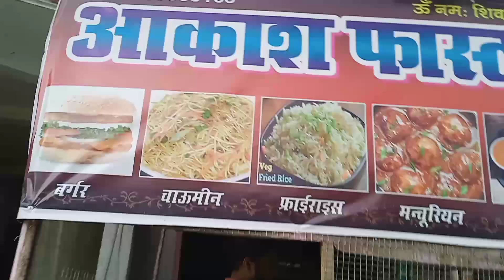गांव की सुबह और अम्मा की मनपसंद चीज 😜indian village 🌺 morning routine girls daily vlog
villagemororningroutine

your queries -

village girl lifestyle vlog
village girl morning routine
village morning routine
village cooking
indian village morning routine
my rural life
priya shukla vlog
villagelifevlog

🌟 Watch this captivating video showcasing the daily morning routine of girls